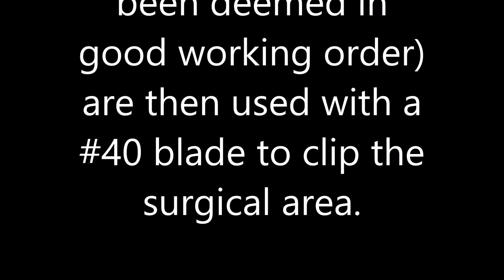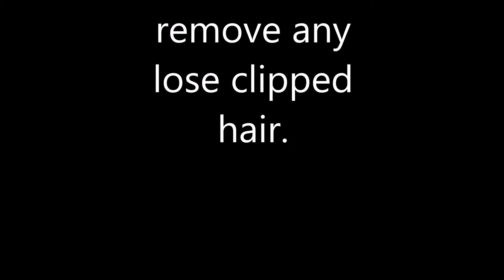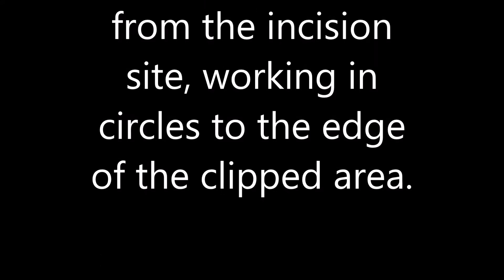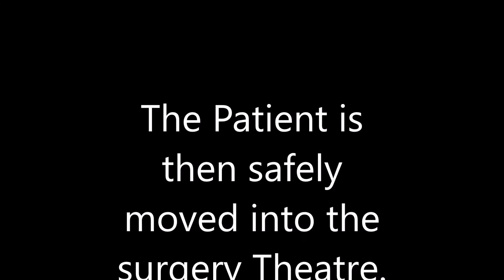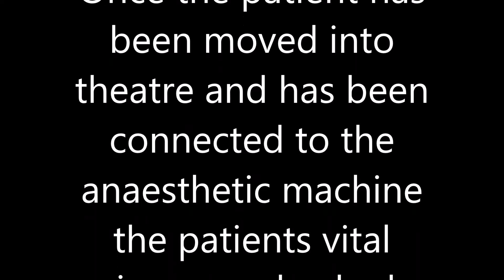EO524114 30609PA SP4 A3 Preparing an animal for surgery